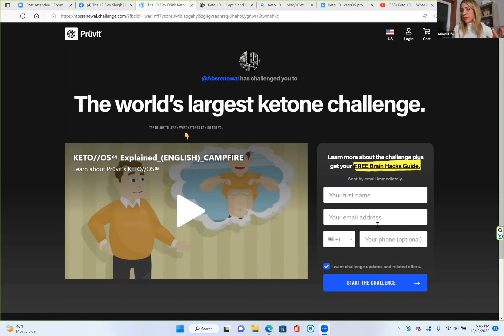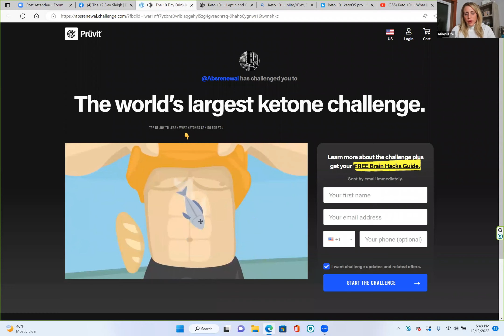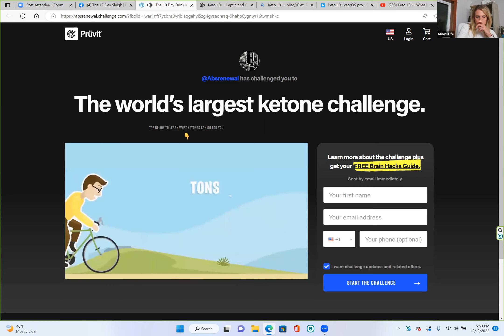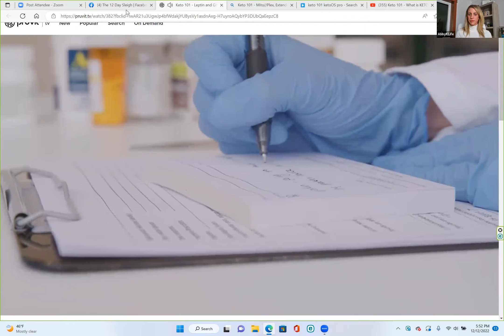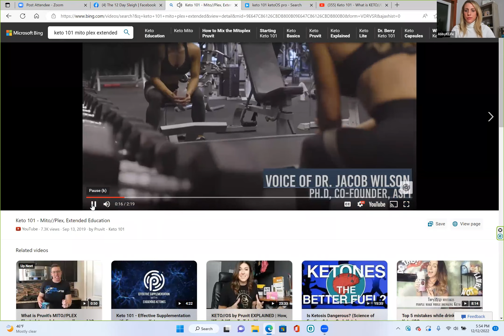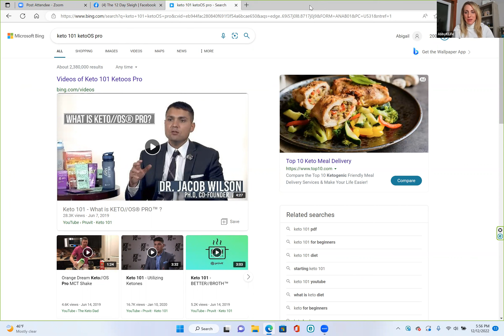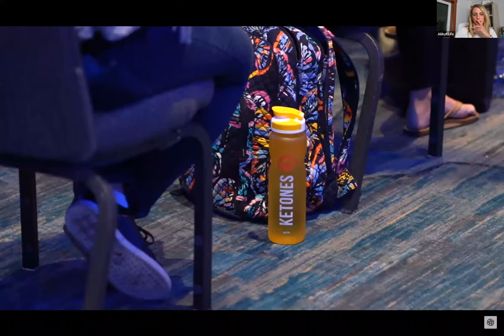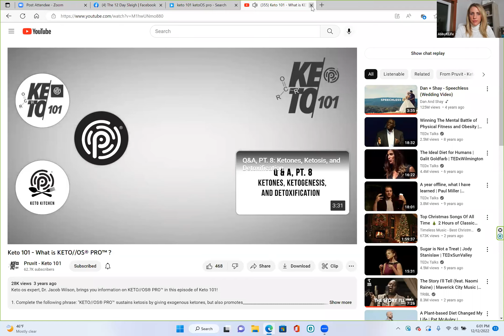January Biohacking For Better Challenge